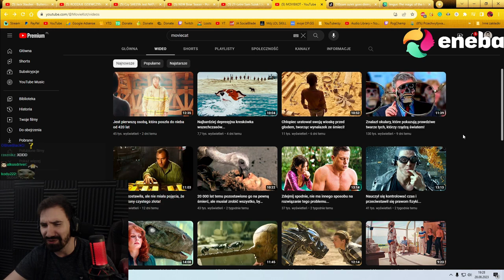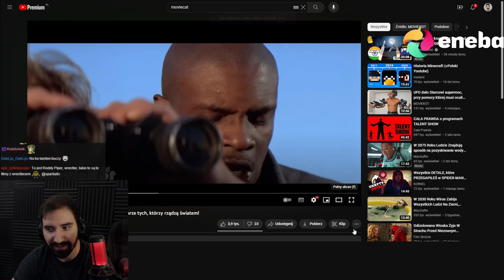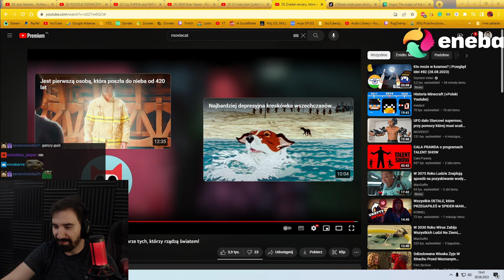ZNALAZŁ OKULARY KTÓRE POKAZUJĄ PRAWDZIWE TWARZE OBCYCH 😱 | SKRÓT FILMU "ONI ŻYJĄ"